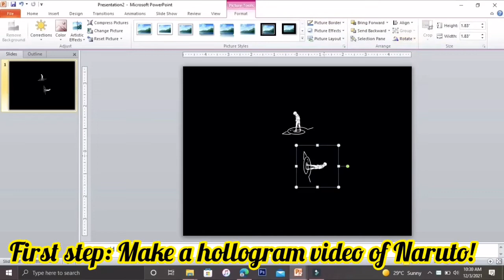Naruto: Young to Hokage Hollogram! Naruto is so cool!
Well Naruto is so damn cool! I made a hollogram video for him. I made this for an hour. What do you think?